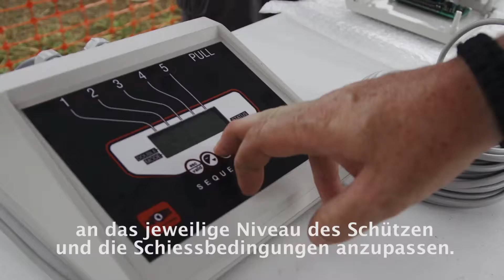Das Jamboree Treffen der amerikanischen Pfadfinder mit unseren Laporte Maschinen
Das Jamboree Treffen 2013 der amerikanischen Boy Scouts  mit des Laporte Wurfmaschinen für den Bogensport und den Paintball Markt.
Das Bogenschiessena auf mobilen Scheiben Paintball Training mit den Laporte Wurfmaschinen. Das Jamboree  Treffen 2013 der amerikanischen Pfadfinder- 2500 Pfadfinder haben es getestet- deutsche Version-